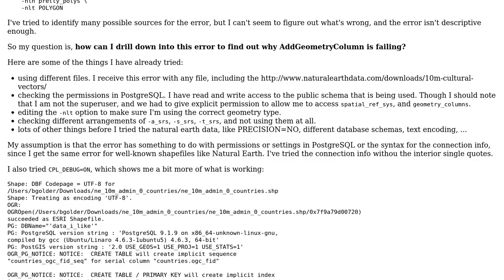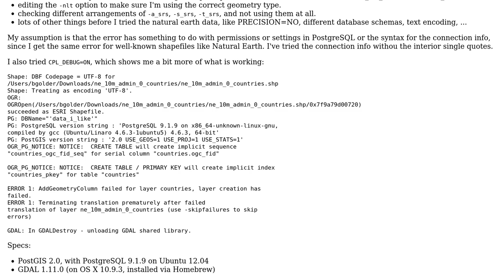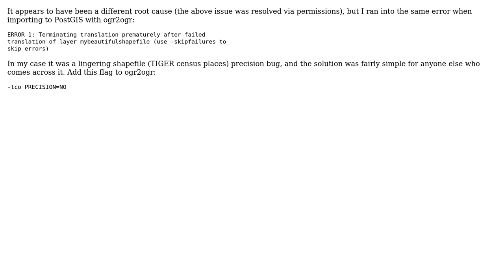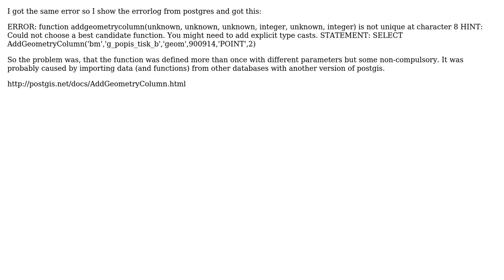Debugging ogr2ogr "AddGeometryColumn failed" and "Terminating translation prematurely after...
GIS: Debugging ogr2ogr "AddGeometryColumn failed" and "Terminating translation prematurely after failed translation of layer"

With thanks & praise to God, and with thanks to the many people who have made this project possible! | Content (except music & images) licensed under CC BY-SA | Music | Images & others | With thanks to user tinlyx user Simona user Nancy bao user Kadir Sahbaz user Josip Rodin user Bill Morris user BenjaminGolder user anniemz and the Stack Exchange Network Trademarks are property of their respective owners. You are responsible for your own actions.